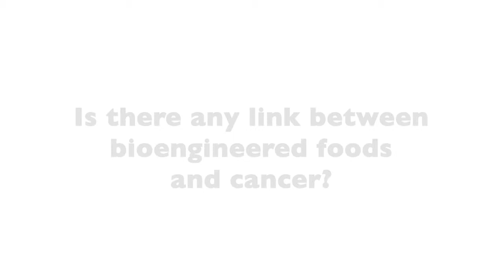Is There Any Link Between Bioengineered Foods and Cancer?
Is there any link between bioengineered foods and cancer? Dr. Brian Lawenda answers this question.